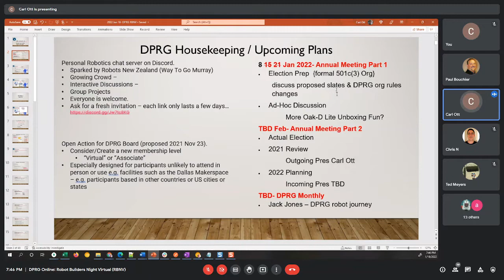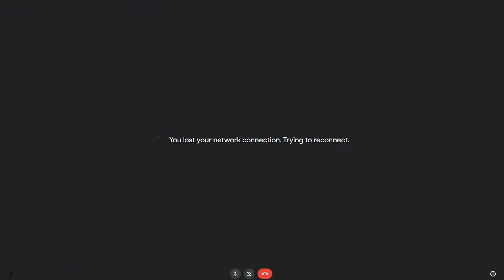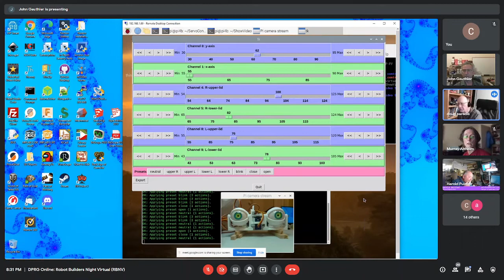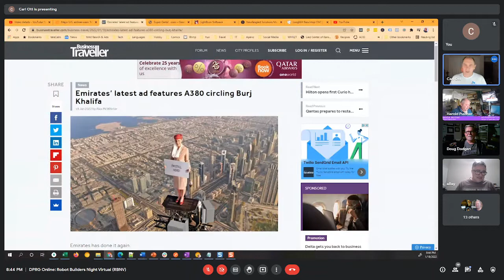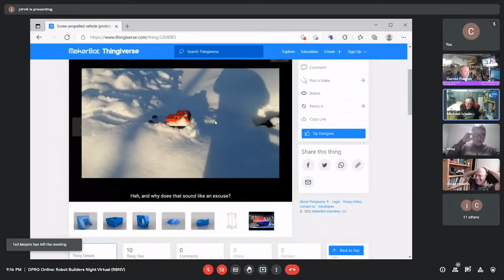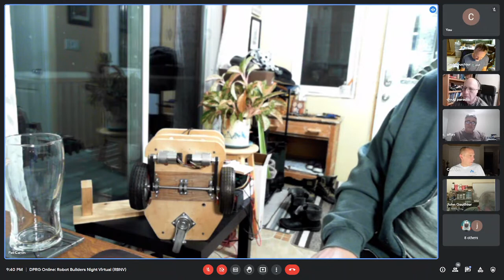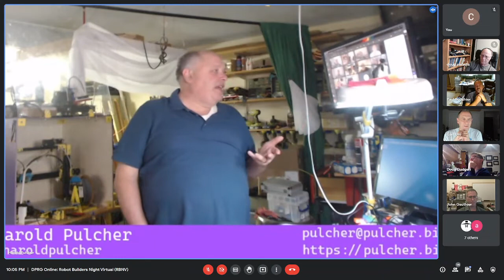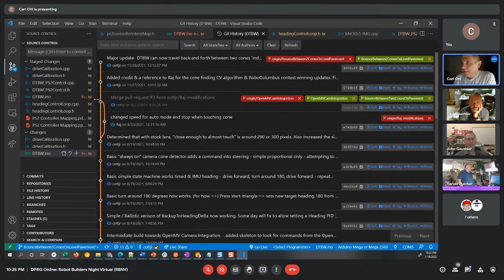RBNV – Robot Builders Night Virtual – Jan 18, 2022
DPRG's virtual robot builders night out meeting, re-named Robot Builders Night Virtual (RBNV), held on January 18, 2022.

RBNV is held every Tuesday at 7:30​​​​​​​​​​ CST. You can join in by using information found by clicking the RBNV image on the homepage of Come join us and talk robots!

Normal meeting format is:
       -- Round robin show and tell of recent progress on projects.
       -- Kibitzing on problems people are seeing.
       -- Ad-hoc presentation.

Each meeting is recorded and posted the following week. Attendees agree to have their image and discussions videoed.